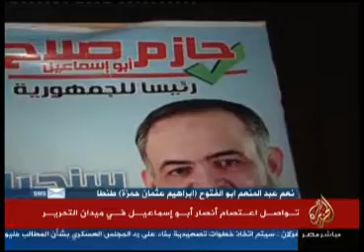موجز أخبار الثامنة مساء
تقديم: محمود مراد
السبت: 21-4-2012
قناة الجزيرة مباشر مصر